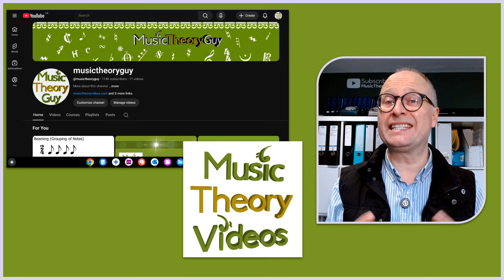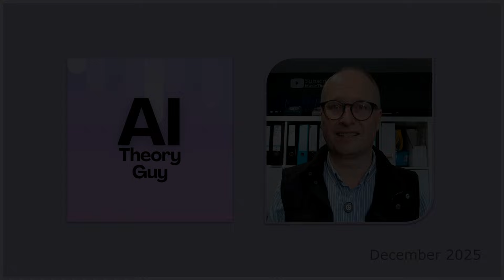I'm Quitting Music Theory Guy (And Starting Over with AI Theory)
This is the hardest video I've ever had to make. After years of running this channel, I'm quitting the original format and moving completely to AI Theory Guy.

This is the official announcement: The channel is pivoting to focus entirely on solving teacher workload using the theory and logic behind Google Gemini Gems, NotebookLM, and powerful EdTech. You don't just need AI tools—you need the structure to make them save you time. This is where you learn how.

The new mission is simple: Save Teachers Hours Every Week.

For my 114,000 Music Theory subscribers: Your old videos are staying right here in the archive, but the channel's focus is now 100% on AI and Education. I am so grateful for the journey we had, but the future of education is here, and I am excited to guide you through it.

The first new video on our "Simple Task Repeater" Gem drops next week!